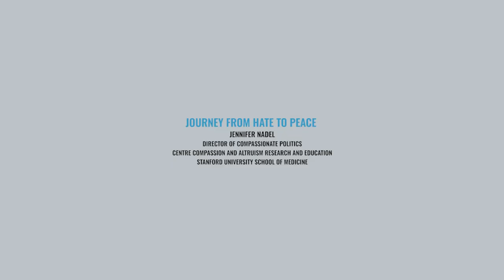3RD GLOBAL PEACE SUMMIT 2024 - Jennifer Nadel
Journey From Hate to Peace
Director of Compassionate Politics
Centre for Compassion and Altruism Research and Education

Jennifer Nadel is the Director, cofounder and heart and soul behind Compassion in Politics. Jennifer works at the Centre for Compassion and Altruism Research and Education at Stanford University School of Medicine. She is an award-winning journalist having broadcast for the BBC, a qualified barrister, and author of “WE: A Manifesto for Women Everywhere” and recently “How Compassion can Transform our Politics, Economy and Society”.

Jennifer speaks globally about the power of compassion and the importance of maintaining compassion as the priority, essence, and heart of all societies. She inspires transformational change by keeping compassion at the heart and as the guiding principle to move from hate to peace. Through compassion, she champions empathy, cooperation, and understanding, not just in words but through tangible strategies for peace building.

Jennifer emphasises that it takes courage to advocate for compassion, yet the value and goodness of compassion unify us across all boundaries. Let us be inspired for peaceful solutions and ways to instil compassion as a generator of peace globally.